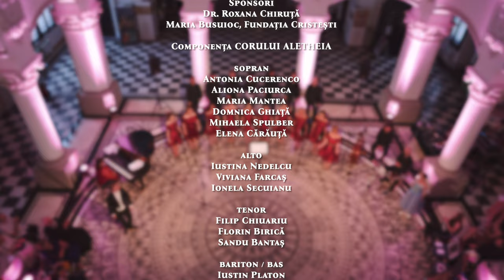După sufletul ce-l poartă, Iustina Nedelcu - Corul Aletheia, dirijor Dorina Comănescu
După sufletul ce-l poartă
muzica: Iustina Nedelcu, versuri: Diana-Maria Urdeș
din opera pentru copii Cenușăreasa de Iustina Nedelcu

la pian: Aurelia Simion
balerini: Maria Cotorobai, Ștefan Popa

Înregistrare realizată în cadrul proiectului cultural Mărturii din componistica ieșeană corală contemporană, finanțat de Primăria Municipiului Iași în parteneriat cu Universitatea Națională de Arte „G. Enescu” din Iași.

Parteneri
Universitatea Națională de Arte „G. Enescu” din Iași
Palatul Culturii, Complexul Muzeal Național „Moldova”
Ateneul Național din Iași
Primăria Municipiului Iași

Dr. Roxana Chiruță
Maria Busuioc, Fundația Cristești

Componența CORULUI ALETHEIA
sopran
Antonia Cucerenco
Aliona Paciurca
Maria Mantea
Domnica Ghiață
Mihaela Spulber
Elena Cărăuță
alto
Iustina Nedelcu
Viviana Farcaș
Ionela Secuianu
tenor
Filip Chiuariu
Florin Birică
Sandu Bantaș
bariton / bas
Iustin Platon
Paul Bîlha
Ciprian Juncă
Robert Damian

Lumini
Emilian Andrei

Sunet
Ciprian Juncă

MC Films

Filmări realizate în Holul de Onoare al Palatului Culturii din Iași

Iustina Nedelcu-Chiuariu este compozitoare ieșeană, în prezent doctorandă a Universității Naționale de Arte „G. Enescu” sub îndrumarea prof. univ. dr. Ciprian Ion. Cercetarea ei urmărește crearea unei opere pentru copii, aducând o viziune modernă și accesibilă publicului larg asupra genului scenic. „După sufletul ce-l poartă” este o lucrare corală ce va face parte din opera pentru copii Cenușăreasa, făcând referire la momentul primei întâlniri a protagoniștilor în scena valsului. Corul, împreună cu acompaniamentul delicat al pianului conturează cadrul perfect pentru o idilă „ca-n povești”, interpretată într-o manieră contemporană, fapt ce se datorează și conceperii libretului de către Diana Maria Urdeș a cărei experiențe muzicale și literare reușește să înfățișeze modern o istorisire ce dăinuie de multe generații.